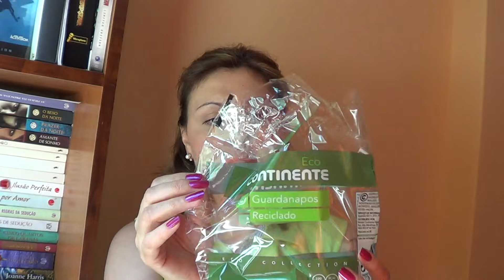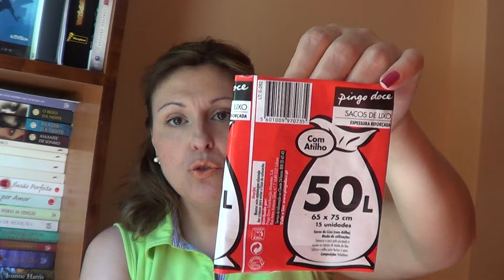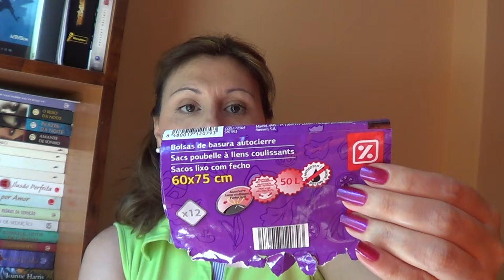Dona de casa(3) produtos terminados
Olá meninas!!
Aqui fica a sugestão de mais um video de produtos domesticos...
Beijocas ;-)